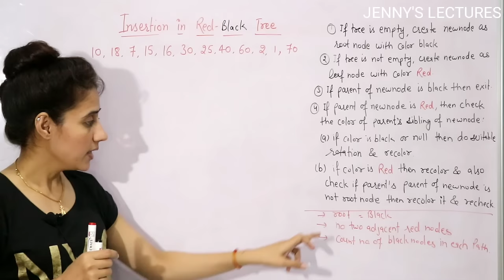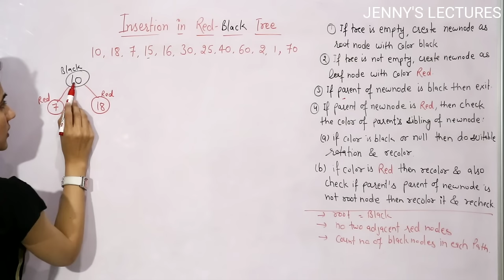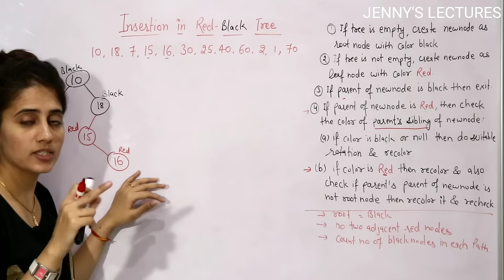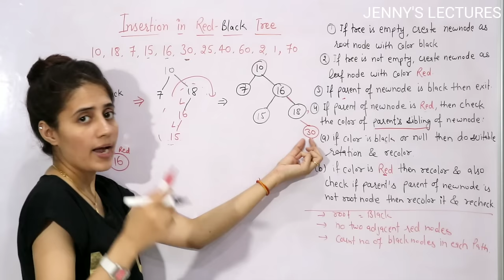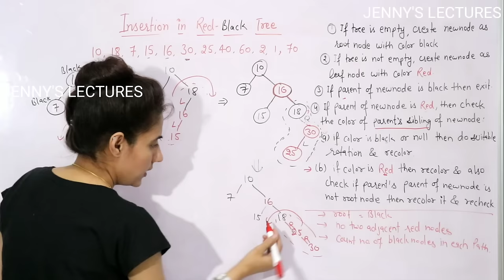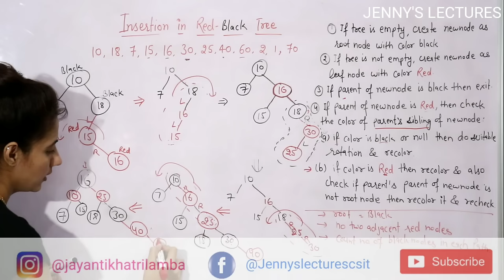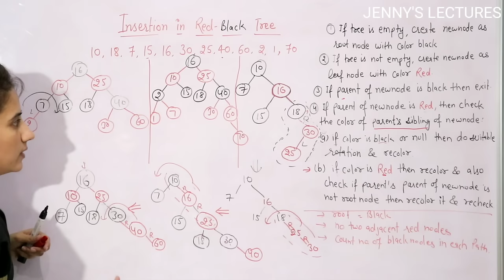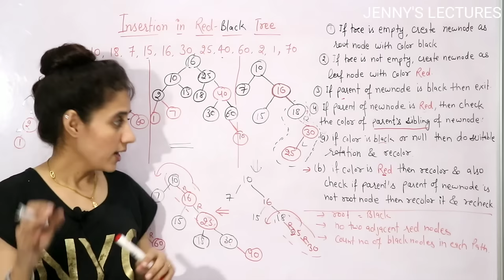5.17 Red Black Tree Insertion | Insertion Algorithm | Data Structure Tutorials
Explained how to do insertion in red black tree